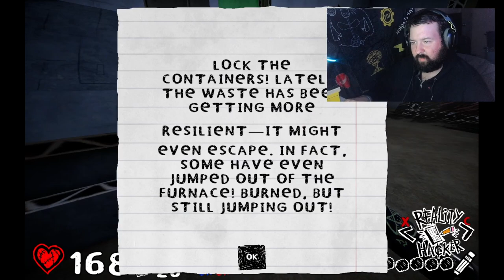When The Infection Ruins A Cute World... Who Will Survive??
In a cute cardboard world, something went horribly wrong 😱... You wake up in a prison cell. A strange voice calls to you from the depths of dark corridors covered in runic symbols and blood🩸. Reload your trusty shotgun and find out... WHY WOULD CARDBOARD... BLEED?!? 🤯

Find out along side myself in this CRAZY world!

Here's a link to the steam store page!

If you enjoyed this video - check out some more of my videos on different indie horror games! Thanks!

As always I will see y'all next time, but first... SOME LINKS FOR YA LOVELY HOUNDS!

Twitch Stream (I Stream 5 nights a week, every week over here)
Discord Community (A fun little community packed with fun times and goobers!)
(Follow it, you won't regret the action!)